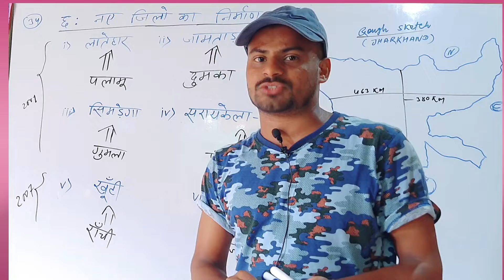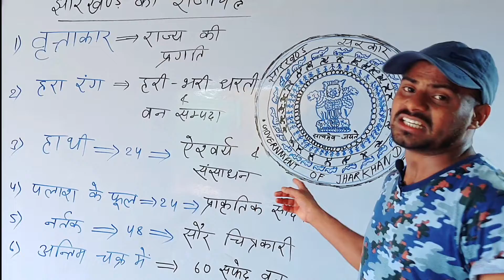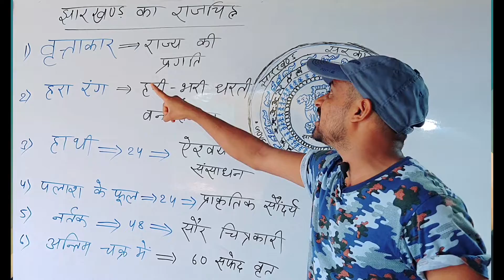झारखंड GK ! VVI question ! JSSC ! JPSC ! CLASS-2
in this video I taught about JHARKHAND in which
1. jharkhand gk
2. jharkhand gk current affairs
3. jharkhand basic knowledge
4. important question related to JPSC,  JSSC and other competitive examination
           class - 2